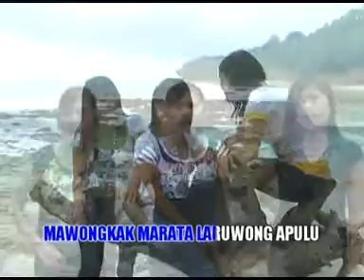Album Pop TALAUD Trio Paradise: Laruwong Apulu Tawe Masue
Album Pop TALAUD: Trio Paradise.